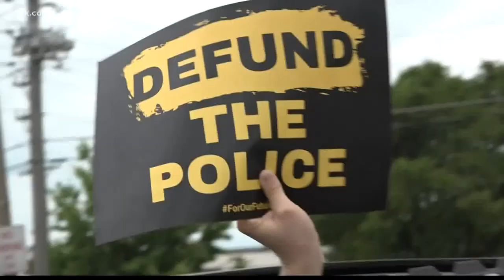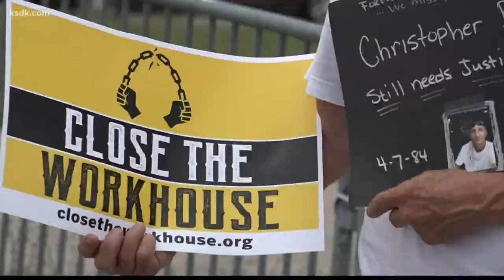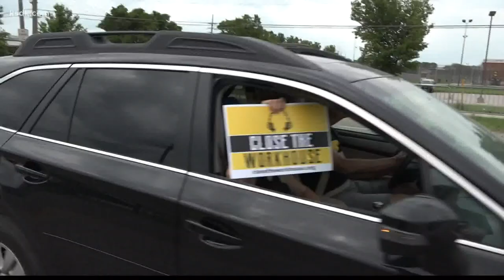Demonstrators take 'Victory Lap' to celebrate bill to close 'The Workhouse'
ST. LOUIS — On a hot Sunday afternoon, a long line of drivers were on a mission outside the medium-security jail in north St. Louis known as "The Workhouse".

Members of the Close The Workhouse and Arch City Defenders pulled up in their cars, chanted, held signs and continuously honked their horns during what they called a "victory lap."

"We are going to celebrate today. We built a movement y'all and we are not done," an enthusiastic Inez Bordeaux, an organizer from Arch City Defenders, told the crowd.

For years, people have held protests, pleading for the city to close The Workhouse that's been around for more than 50 years. Critics said the facility housed inmates in "unconstitutional an inhumane conditions."

On Friday, the St. Louis Board of Aldermen voted unanimously to shut it down.

Demonstrators at Sunday's event call the impending closure "a huge victory."

"We accomplished something that no one thought we would be able to do. We don't need two jails. It doesn't make financial sense for the city to continue paying for two jails especially with the population at the medium-security jail continues to decrease," said Inez Bordeaux.

The city has invested in upgrades at the medium-security jail in the past couple of years, and, with the population down to about 90 inmates, Mayor Lyda Krewson has slashed the budget for the "Workhouse" in half and redirected some money to social services.

"It does not belong here," said Martha Moore.

 For Moore, the protest was personal.

Before riding in the so-called "victory lap," Moore and her husband held pictures of her brother outside the jail.

Nearly a year ago, 35-year-old Chris Brown died while he was an inmate at The Workhouse.

According to the medical examiner, the cause of death was an accidental fentanyl overdose.

"He had said some horrible things happened to him in here that no human being should have to deal with and nobody's been accountable. It's just important for us to have the building shut down so that nobody else loses their family member the way we have," said Martha Moore.

In the past two years, the city has invested in upgrades at the jail.

While the city hasn't said where inmates will be relocated, if the jail permanently closes, protesters and city activists believe there's room to move the inmates to the city's newer jail downtown.

Meanwhile, Mayor Lyda Krewson still must sign the board bill.

"My brother would be alive today if he was not in the workhouse," said Martha Moore.

"It's time. The people have spoken. Our elected officials have spoken. It's the Mayor's duty to sign that bill," Inez Bordeaux said.

The Mayor's Offices tells 5 On Your Side Krewson says she'll review the board bill in more detail in the coming days.